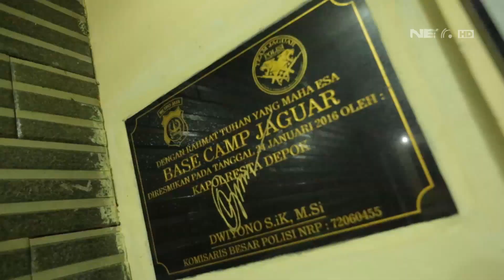Bulan Ramadan Tak Jadi Alasan Para Pemuda Ini Berhenti Minum Miras - 86